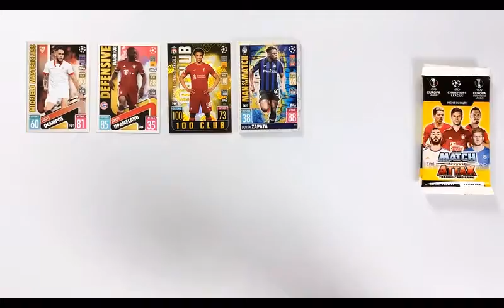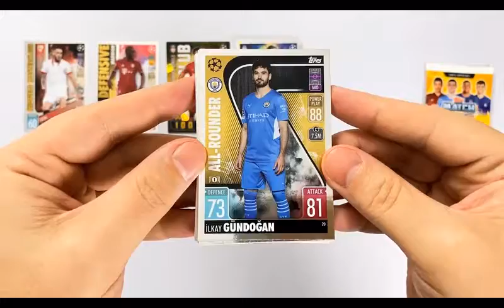Topps Match Attax UEFA Champions League 2021/22 - BOOSTER BOX (Timelapse)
This video shows the opening of the Booster Box of the Topps Match Attax UEFA Champions League 2021/22 collection.